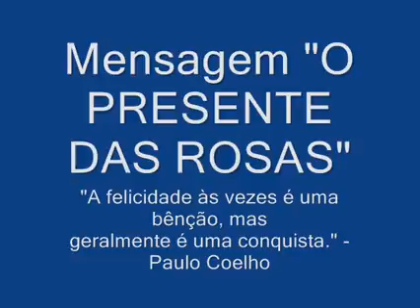O presente das rosas - Por Denilson Araújo